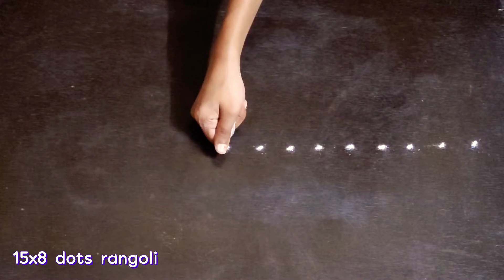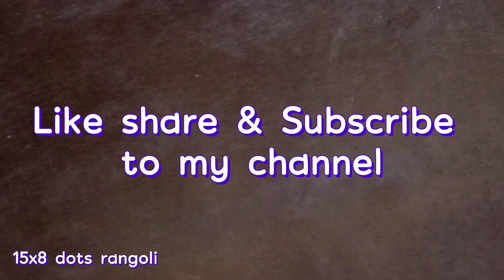15x8 Dots rangoli with colours /easy dots rangoli/बॉर्डर रंगोली / ठिपक्यांची रांगोळी Sonali Rangoli